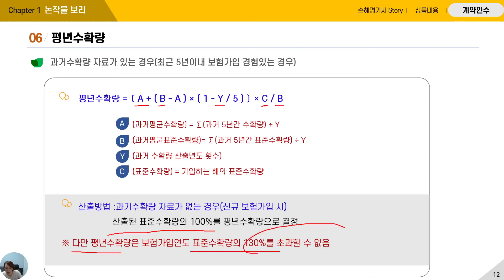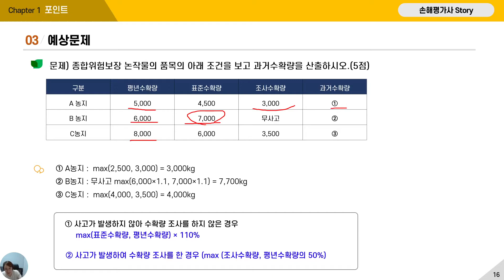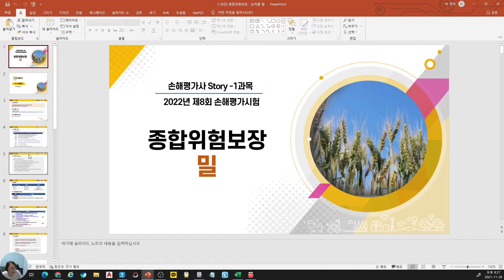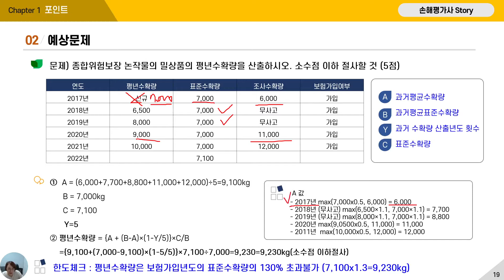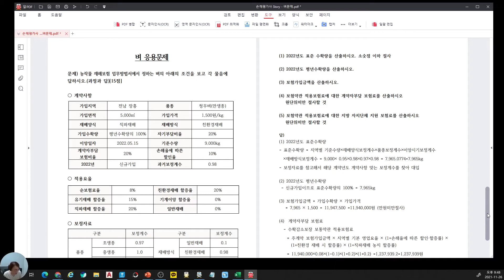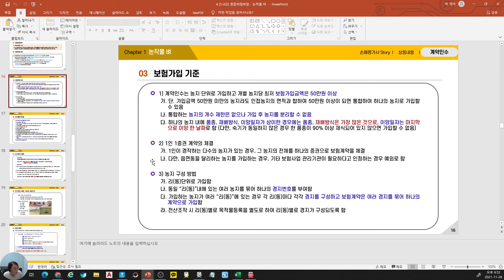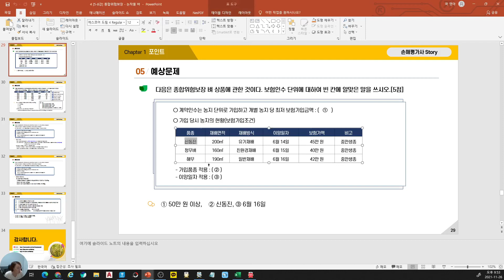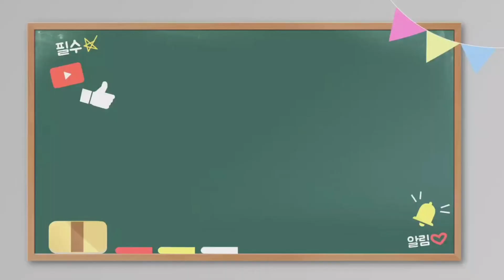밀,보리 정정강의 및 벼 응용문제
[추가 강의]밀, 보리 평년수확량 정정강의 및 벼 응용문제

밀, 보리 평년수확량 예시문제 잘못 설명한거 정정도 해드리고
벼 응용문제 예시문제 낸거 힘들어 하시는 거 같아서
문제 설명도 할겸 겸사겸사 추가 강의 만들었습니다.
학습에 도움 되시기를요..

예시문제 손해평가사 스토리 카페에 올려져 있습니다
이 설명글 읽으시는 유튜브 채널 멤버십 회원님들중
아직도 스토리카페에 가입 않으신 분들은
저에게 문자(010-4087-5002) 주십시오.
카페로 초대하겠습니다.
그곳에서 예시문제나 교재 다운받을 수 있습니다.